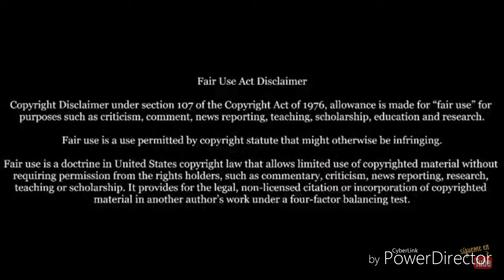Melquisedec toro el cristo de venezuela sigue con la torologia pero Joven Cristiano lo ubica